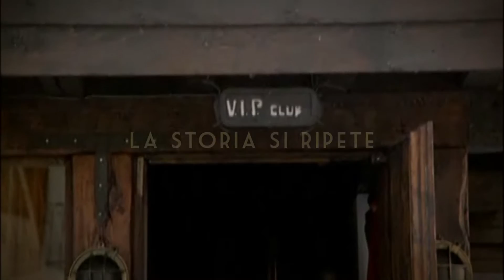Vip Club Cortina - 40° anniversario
Il Vip Club di Cortina festeggia il suo 40° anniversario. Dal 1972 ad oggi, passando per gli anni ottanta, la storia si ripete e si consolida tra mito e realtà.